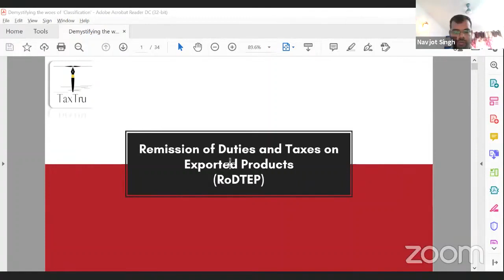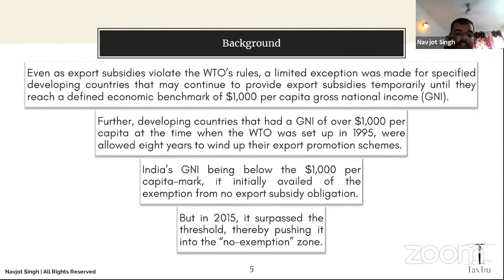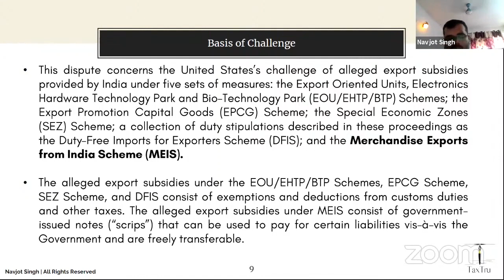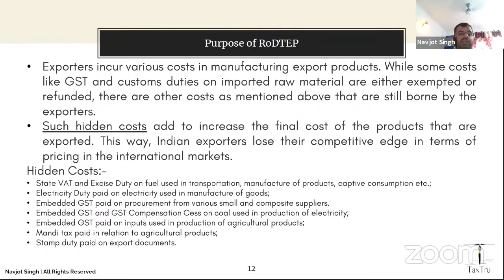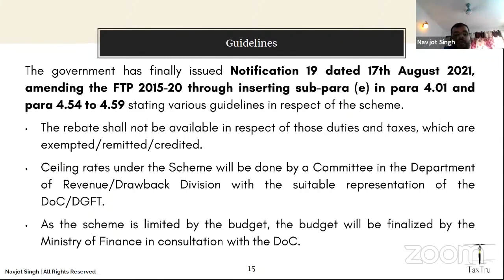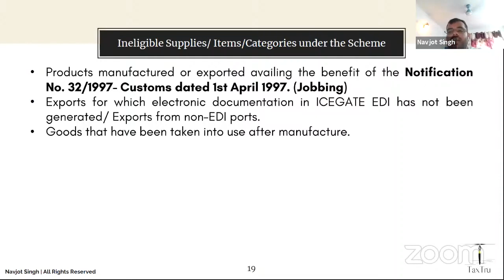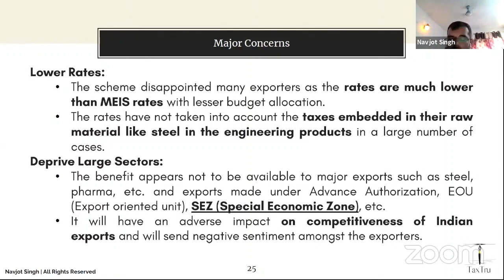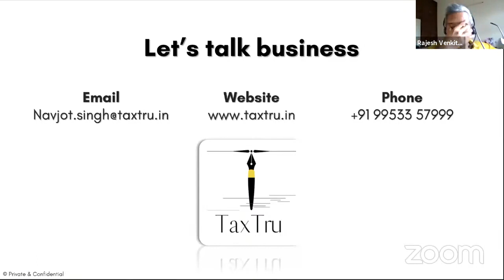Analysis of the RoDTEP Scheme | CA Navjot Singh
To be discussed
1. Background of the RoDTEP
2. Analysis of the Scheme including the Procedure involved
3. Detailed discussion on the ineligible supplies/Categories

4. Way Forward